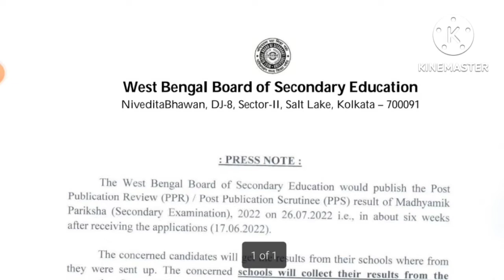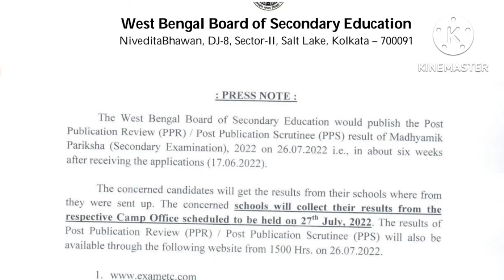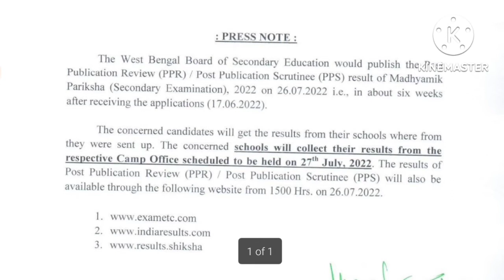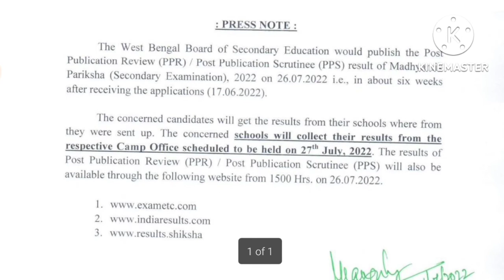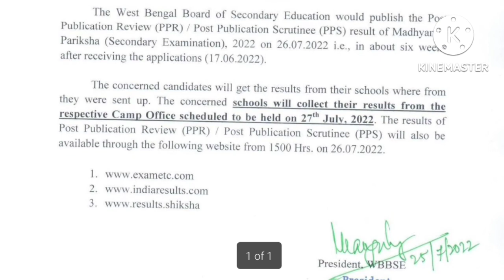Madhyamic PPR PPS RESULT 2022, PPR/PPS MARKSHEET 2022, HOW TO CHECK PPR/PPS RESULT ONLINE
Madhyamik PPR/PPS result check link